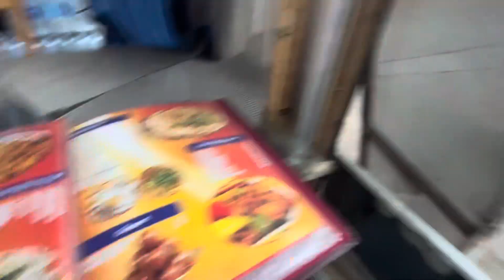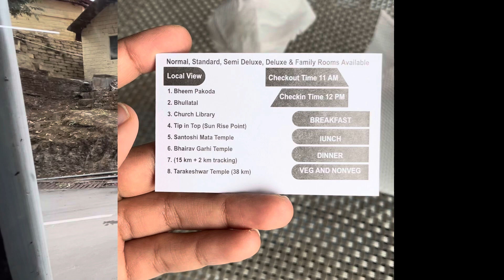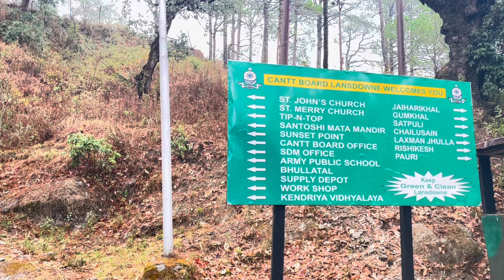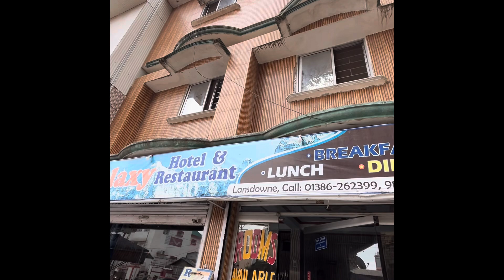I went on a SOLO TRIP to LANSDOWNE Uttarakhand PART - 1 !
Guys jis hotel mai mera stay tha
Uss hotel k uncle wants to sell this property